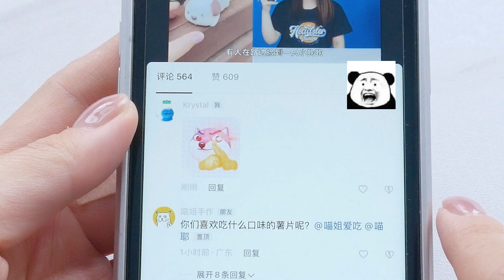羊了個羊糖里有迷你羊？集齊3隻擁有消失魔法，為啥小伙禿了【喵姐手作】